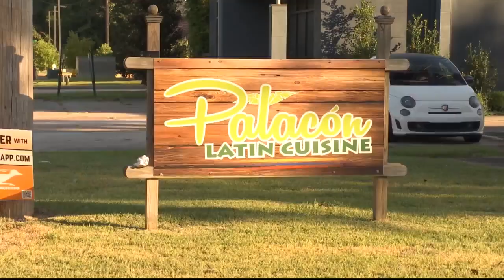Acadiana Eats: Patacon Cuisine pt.1